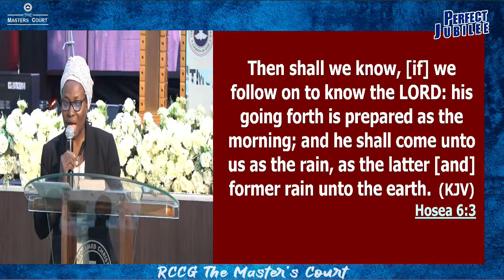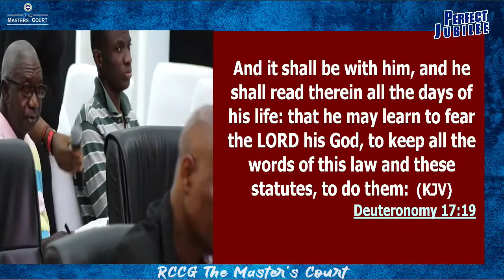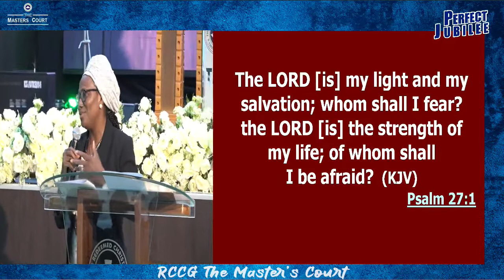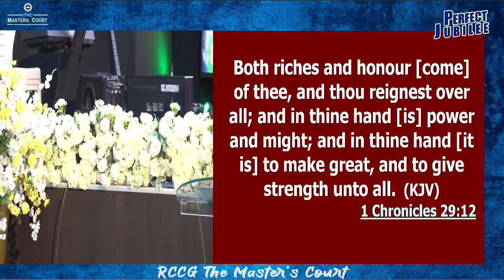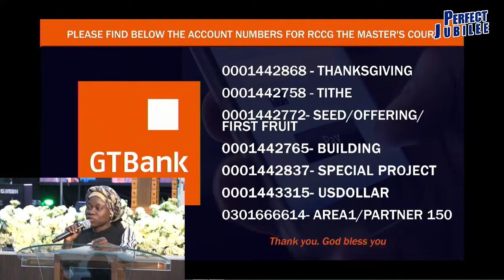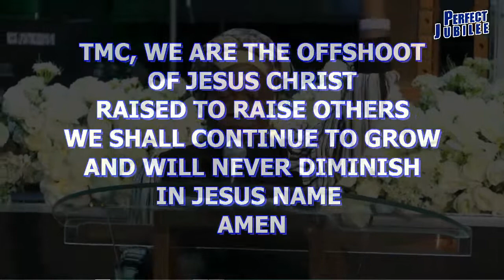Digging Deep Service (We Need A Revival) August 16, 2022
Ministering: Dcns Atinuke Richard